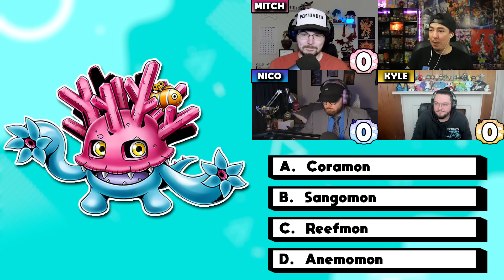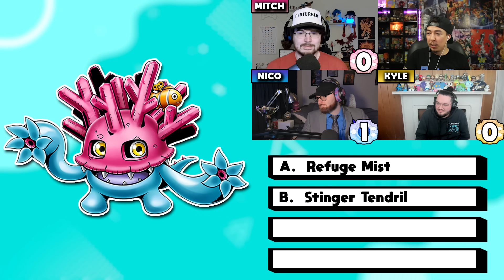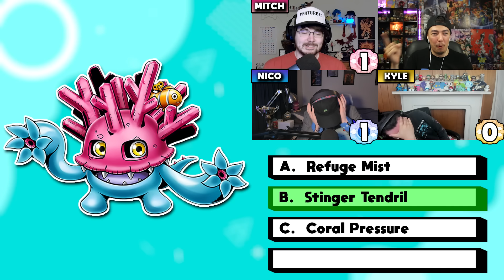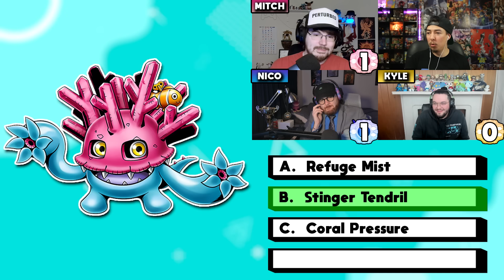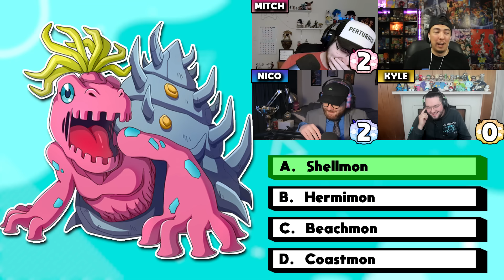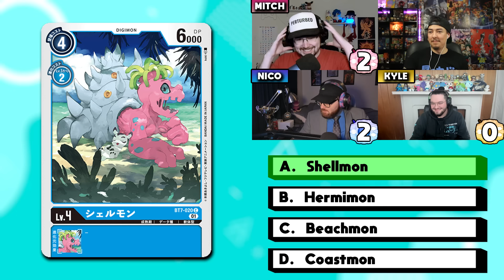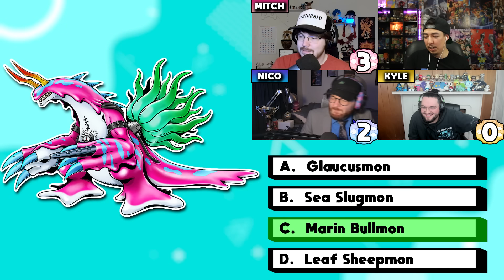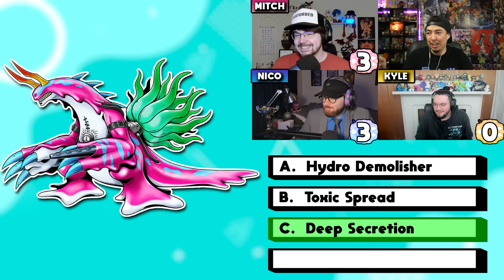Pokémon Fans Learn About NEW MOLUSK DIGIMON! (Digimon Liberator)